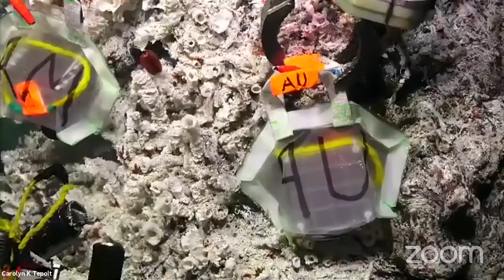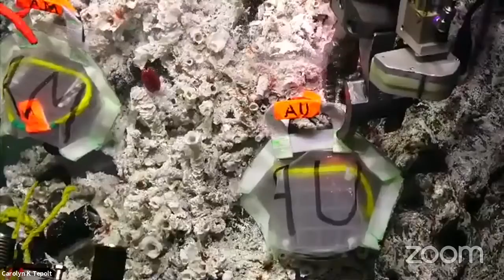Jason Dive 1321: Biology of the East Pacific Rise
Live stream of a biology-focused dive by the remotely operated vehicle (ROV) Jason to 9°50'N on the East Pacific Rise from the research vessel Roger Revelle operated Scripps Institution of Oceanography. Scientists on board include members of Western Washington University, Rutgers University, Lehigh University, Texas A&M University, and Oregon Institute of Marine Biology. Funded National Science Foundation (NSF) ​.